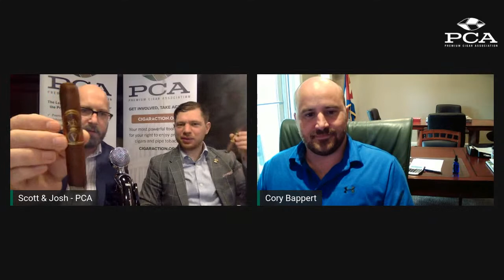PCA LIVE with Cory Bappert of Oliva Cigar Co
Talking with Cory Bappert, CEO of Oliva Cigar Co. --Streaming LIVE on Facebook and YouTube!